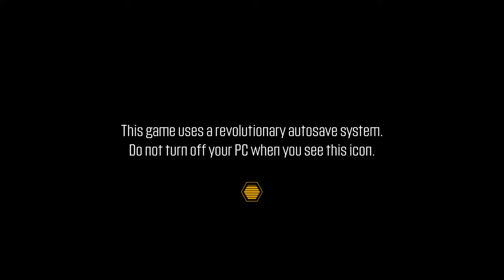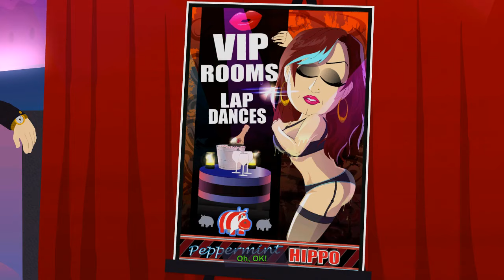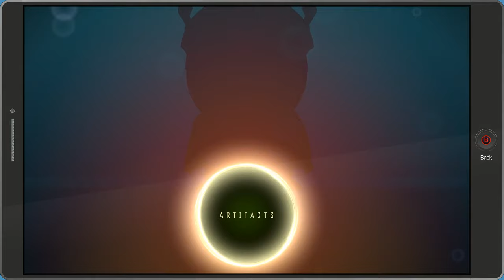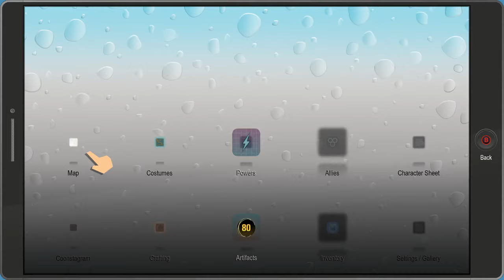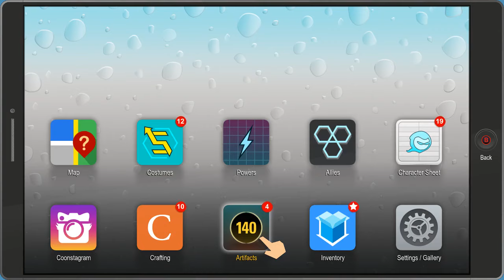South Park: The Fractured But Whole (Part 4)